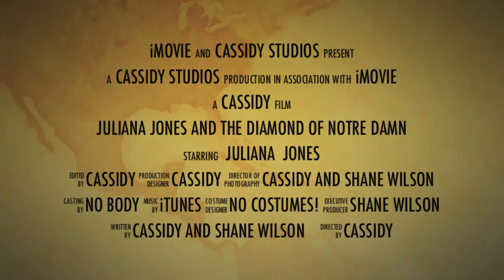Juliana Jones and the Diamond of Notre Dame Movie Trailer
Movie trailer for Juliana Jones and the Diamond of Notre Dame